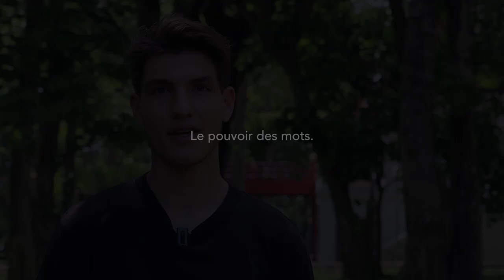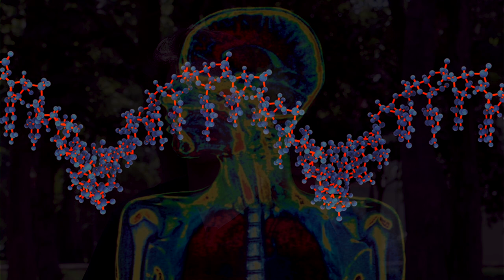Le secret de l’eau - Masaru Emoto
L’eau, un élément présent partout sur cette planète.

L’eau nous compose à 70 %, mais pourtant nous ne connaissons rien de ses incroyables secrets. Comment nous interagissons avec l’eau, quelle relations avons nous avec cet élément qui nous compose ?

MasaruEmoto, penseur original, a essayé de démontrer que l’eau avait une mémoire et qu’elle pouvait « entendre » la musique et enregistrer sa vibration.

Si c’est le cas, alors nous devrions faire attention à nos paroles et nos mots qui eux aussi aurait une influence sur l’eau.

En 2018 je suis partie en voyage pour me reconnecter à ma nature profonde.

J’en ai profité pour commencer à travailler sur mon plus gros problème... ma colère.
La colère a, pendant longtemps, était une source de souffrance immense. J’ai perdu des amis, blesser des proches. Mais le pire a était la violence que je me suis infligé, de la violence corporelle aussi bien que verbale.

Ma colère à détruit l’estime que j’avais pour ma propre personne et a été une source de tensions permanente.

Grâce à ma passion pour la nature et la méditation, j’ai trouvé le moyen de me libérer d’une grosse partie de ma souffrance. Aujourd’hui même si la colère s’immisce parfois dans ma vie, elle engendre beaucoup moins de souffrance.

Mon objectif avec cette chaine YouTube est de te partager des outils pour que toi aussi tu puisses te libérer de cette souffrance et trouver la paix intérieure.